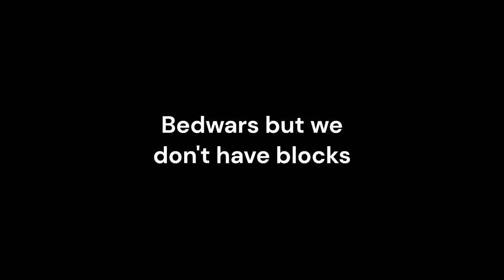Bedwars, but we cant use blocks (ft.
Today I played Minecraft Bedwars, but we cant use blocks!
Thanks to @BunjiMC for making this video with me!

This is not staged, I wasn't planning of filming this but I just did.